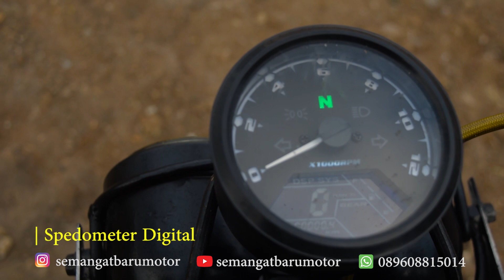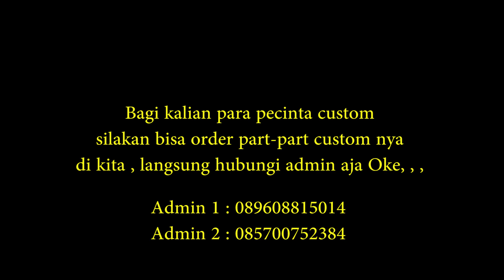MEGAPRO MONO MODIFIKASI JAPSTYLE SIMPLE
Modifikasi motor  megapro monoshock dengan konsep yang minimaalis
bagi temen2 yang mau modif motornya , bingung mau dimana mending beli part di semangat baru motor aja ,,, langsung aja hub admin

WA : 1. PAK kus :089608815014
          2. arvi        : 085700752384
atau bisa juga di  marketplace

yuk buruan kunjungi toko kami sudah ready semua partnya tinggal diorder ya